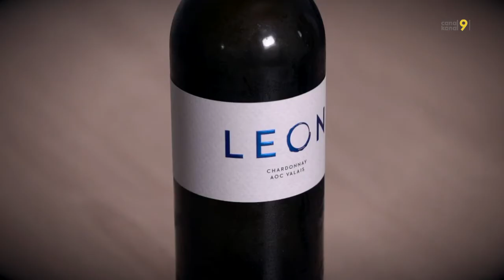Varonier z’Gascht bi Jeff Saibene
Jeff Saibene ist Luxemburger lebt aber bereits seit 26 Jahren in der Schweiz. Sein Leben ist Fussball. Er absolvierte 64 Länderspiele für Luxemburg, spielte zudem in Belgien und der Schweiz. Seit über zehn Jahren ist er Profi-Trainer in der Superliga, zurzeit beim FC Thun.  Er erzählt uns über seine Karriere als Spieler und Trainer. Zudem verrät er uns mit welchem internationalen Superstar er nach dem Spiel auch schon sein Leibchen tauschen durfte.